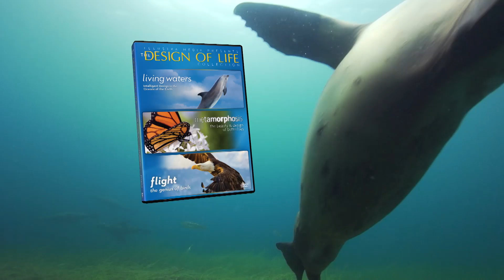THE DESIGN OF LIFE COLLECTION—Official Trailer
THE DESIGN OF LIFE COLLECTION is a spectacular journey to uncover stunning evidence for intelligent design in the animal kingdom.   It includes three feature length documentariesIncluding Metamorphosis: the Beauty and Design of Butterflies, FLIGHT: The Genius of Birds, and LIVING WATERS: Intelligent design in the Oceans of the Earth.